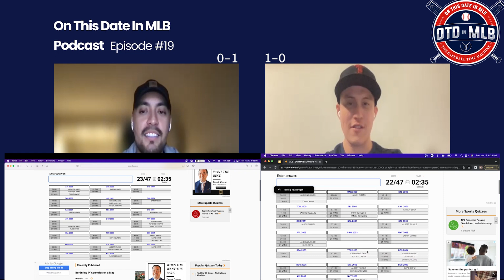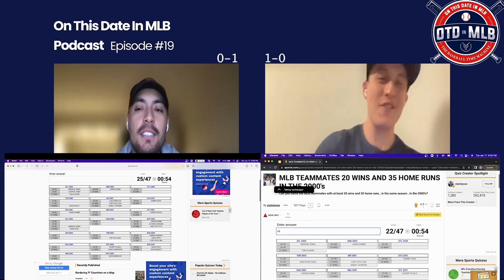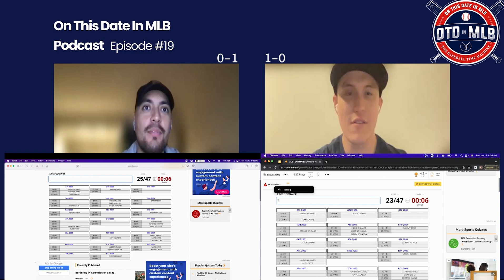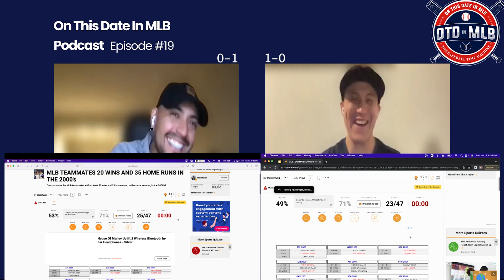OTD MLB Podcast - Episode #19 - First Home Run Derby; Almost Traded; Sporcle Baseball Quiz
Follow on Instagram for multiple, daily posts:
Timestamps:
0:00 Intro
0:41 Where To Find Us
1:45 Feature #01 - Mets Sign Carlos Beltran
14:21 Feature #02 - First Ever Home Run Derby
27:37 Feature #03 - Curt Schilling Traded
32:24 Top Crazy Trades That Almost Happen
43:27 Sporcle Game
44:28 Game Details
44:46 Game Begins
56:45 End